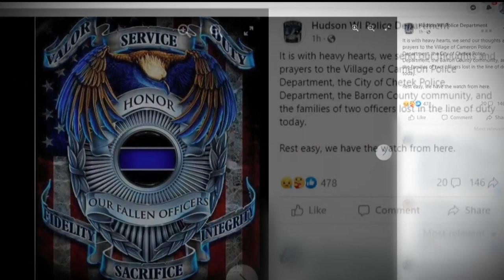Two Wisconsin police officers killed Saturday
Chetek Police said an officer from that city, as well as nearby Cameron, was killed during a traffic stop. The person the officers were attempting to pull over was also taken to a hospital where they later died.